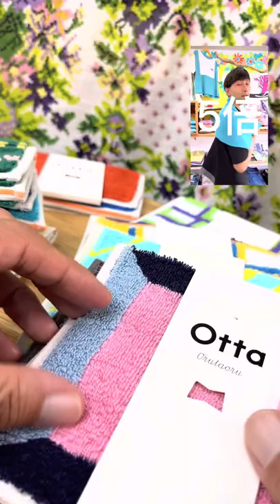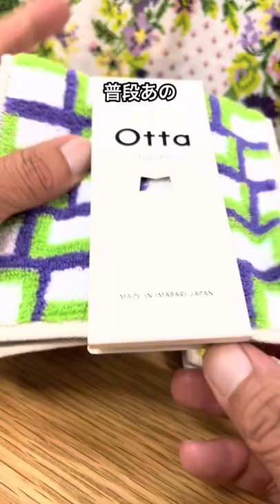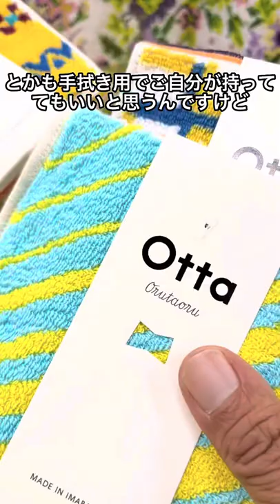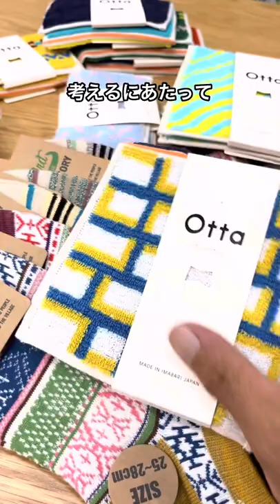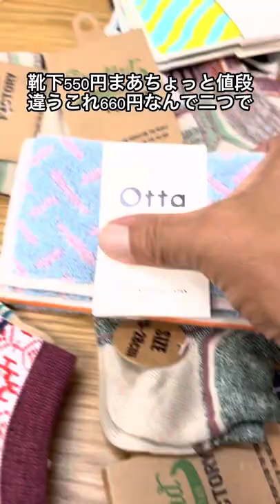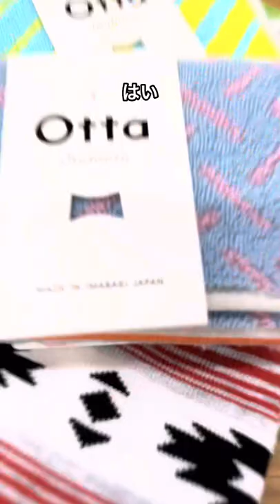ホントはもっとオススメしたいオシャレなハンドタオル！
ホントはこの畳みやすいオシャレな柄のハンドタオルをプッシュしていくつもりだったんです。
タイミングを逃して、今更な父の日ギフトとして推奨したいと思います！